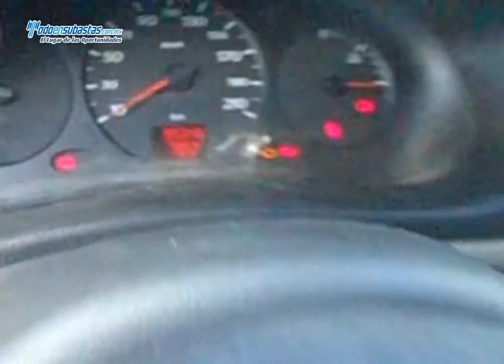RENAULT Kangoo Express Pack A/A / 2014